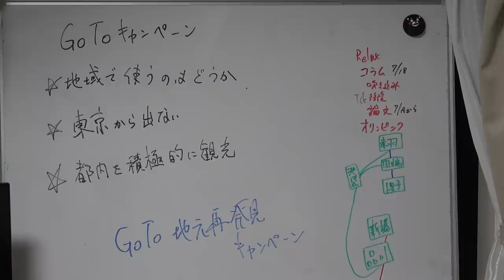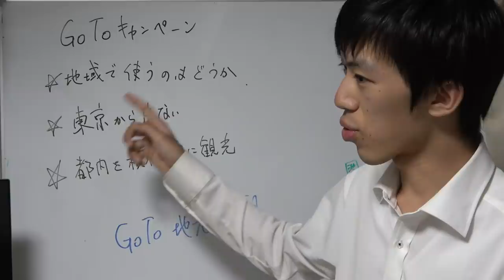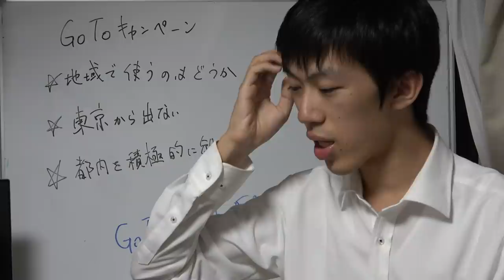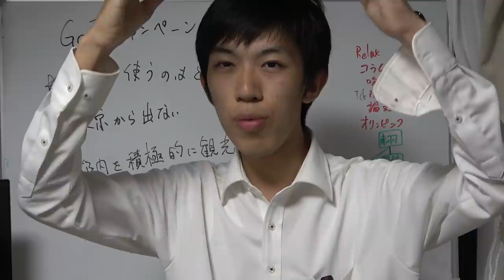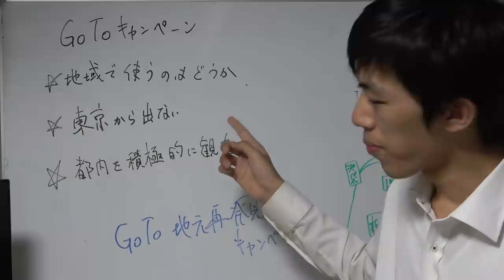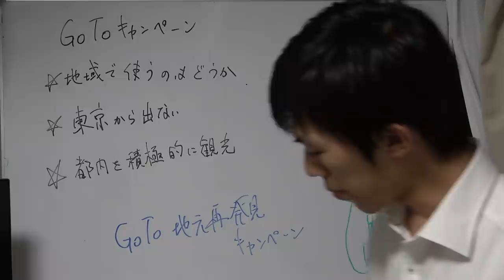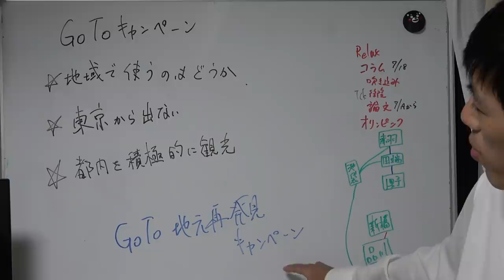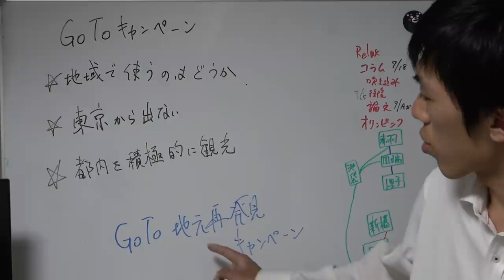GOTOキャンペーンに対しての考え